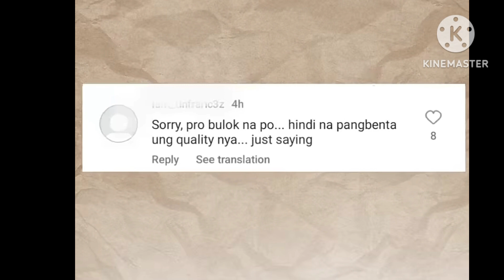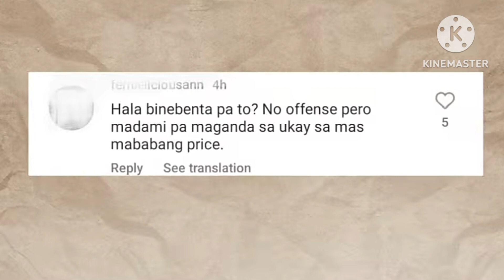TILA naglabas ng saloobin ang Kapuso actress na si Carla Abellana hinggil sa mga negatibong komento